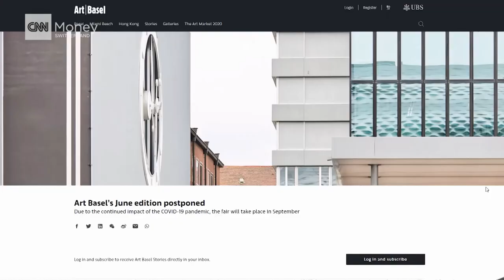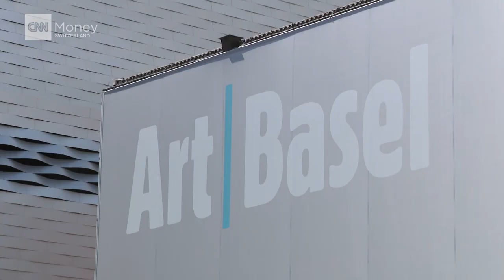Interview with art dealer Dominique Lévy on the art market post-coronavirus for CNNMoney Switzerland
“An interesting experiment that doesn’t work.” Swiss art dealer Dominique Lévy has that and plenty more to say about Art Basel’s online viewing rooms—its substitute for the canceled Hong Kong fair. It was a major test for an industry that thrives on bringing people together around cutting-edge contemporary art. And while it drew 250,000 visitors—almost three times last year’s fair—Lévy says the digital-only edition of Art Basel Hong Kong left a lot to be desired. “Unless there’s a form I don’t know about, I don’t believe that an online Art Basel has a future.”

Lévy—an influential voice and co-founder of Lévy Gorvy galleries in New York, Hong Kong, London, and Zurich—also doubts any art fair will happen in the remainder of 2020 and says she is worried about what the future holds for MCH Group, Art Basel’s parent company.